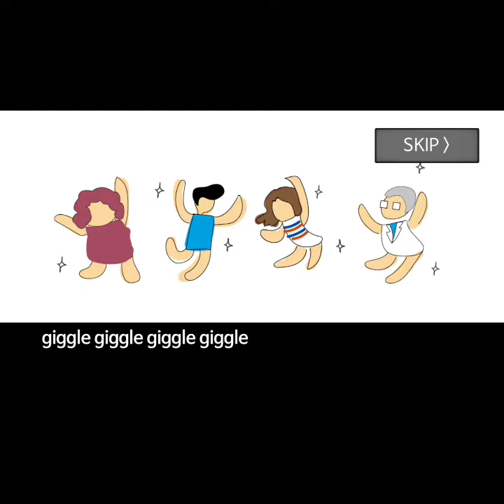METEOR 60 SECONDS (BREATHING) 😑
54 $

WHATS UP GUYS!!! PLEASE WATCH TILL END AND KEEP CALM!!!
THANK YOU FOR YOUR SUPPORT !!! 🍻
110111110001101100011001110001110